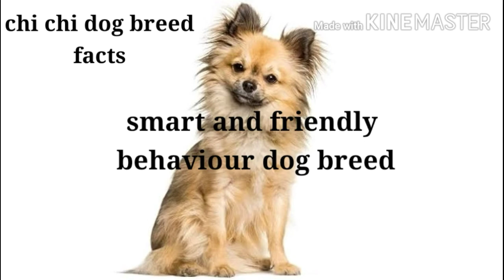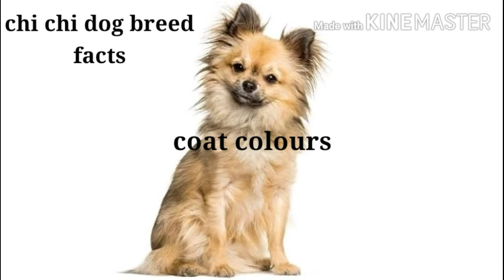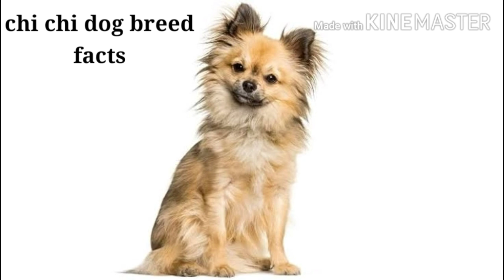சி சி நாய் இனம் பற்றிய அற்புதமான உண்மைகள் | Tamil | amazing facts about chi chi dog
The Chi-Chi is a hybrid created through the combination of the Chihuahua and the Chinese Crested.

சி-சி என்பது சிவாவா மற்றும் சீன க்ரெஸ்டட் ஆகியவற்றின் மூலம் உருவாக்கப்பட்ட ஒரு கலப்பினமாகும்.